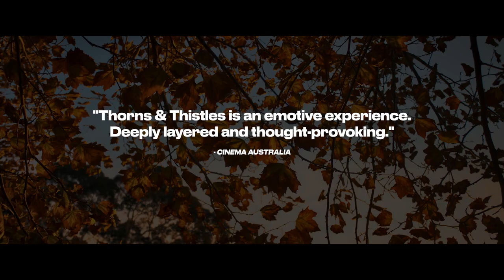THORNS & THISTLES AT THE END OF THE WORLD (2023) | Official Trailer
While waiting for the world to end, Paul is forced to confront his past when his solitude is interrupted by his estranged wife.

"An emotive experience. Deeply layered and thought-provoking" - Cinema Australia

Directed by Aaron Kamp
Written by Matt Barron and Brian Hennings
Produced by Aaron Kamp & Anthony Chila

Starring Jeremy Levi, Vivienne Marshall, Jesse Hislop, Matt Barron